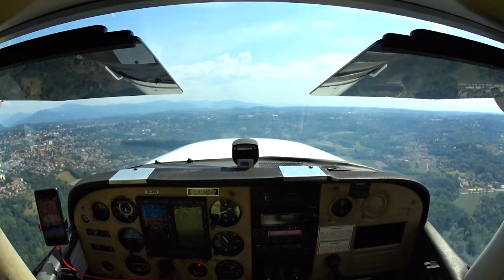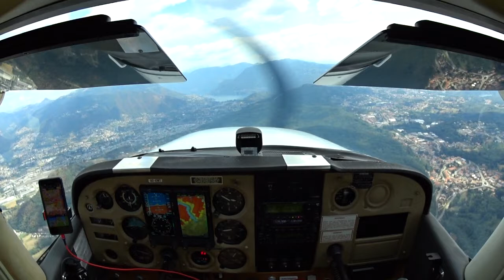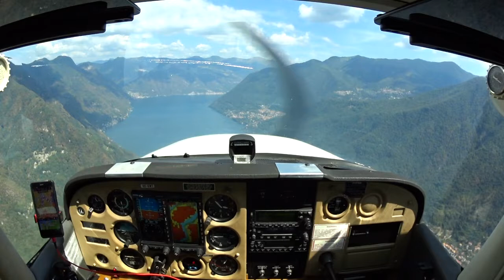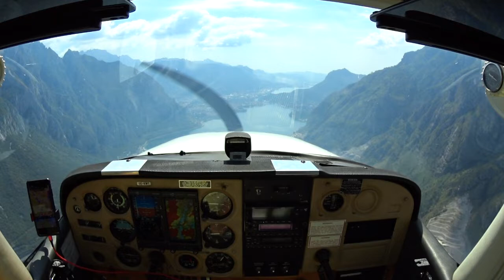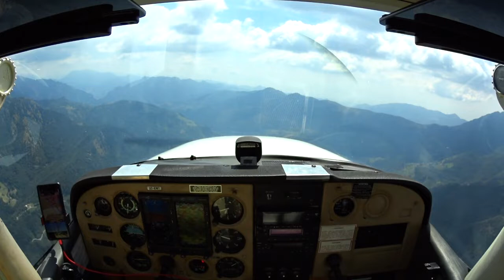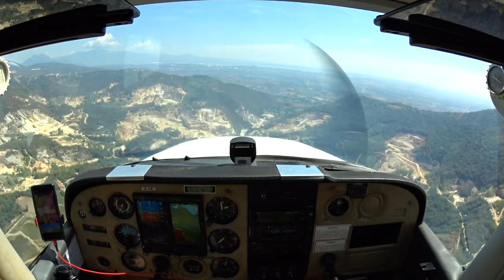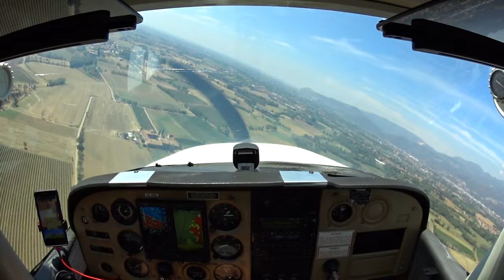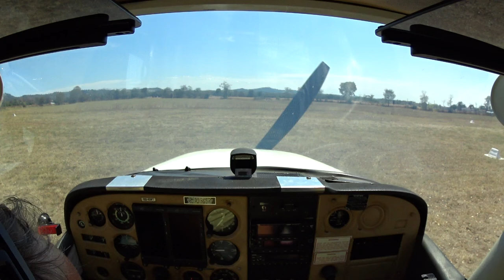02-08-2022 111nm LILC to BS16 Silvio Scaroni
Nice flight overhead Lake Como and Lake Iseo landing at a private airstrip belonging to Silvio Scaroni. No radio operator so blind transmissions and a precautionary go-around to check the runway and the windsock.
I couldn't find a route to the airfield in the mountains and was close to the Verona CTR when I decided to make a 180 and reconsolidate my mission. While making the turn I saw the gap in the mountains and flew to the field. Phew!!